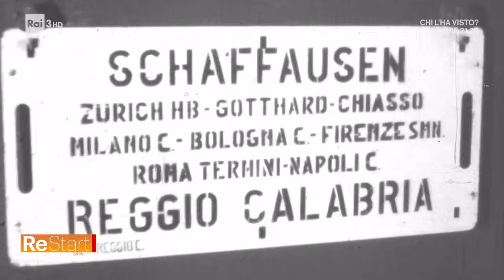Volkswagen - Re Start 30/10/2024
- Volkswagen: 10 fabbriche a rischio in Germania, partono i tagli